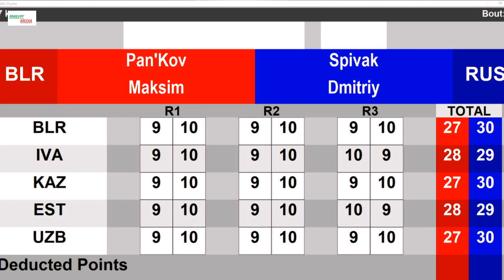57 kg PANKOV Maxim Belarus SPIVAK Dmitry Russia